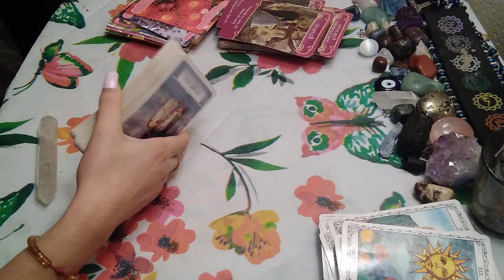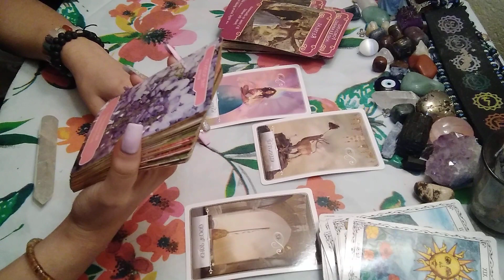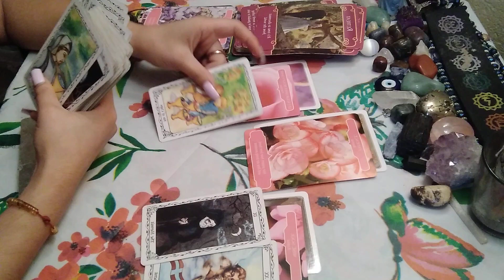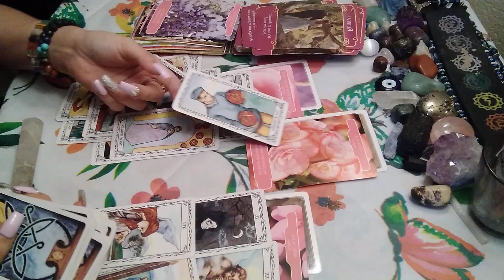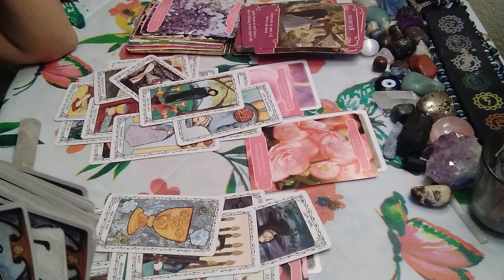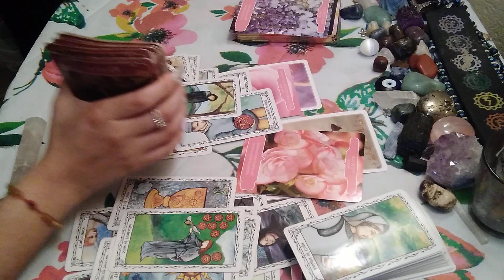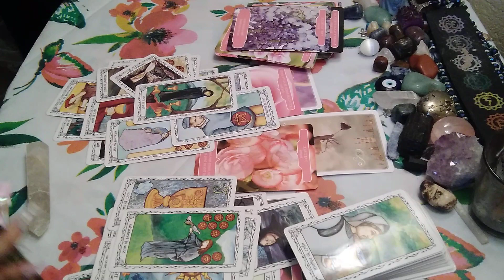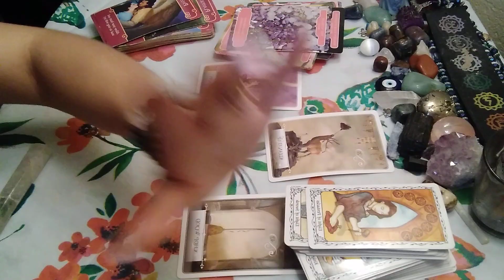♓ PISCES 🧡 Wishing things were different 🤞 March 31 - April 2 2021 tarot reading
15 minutes - 22$
30 minutes - 40$
60 minutes - 70$